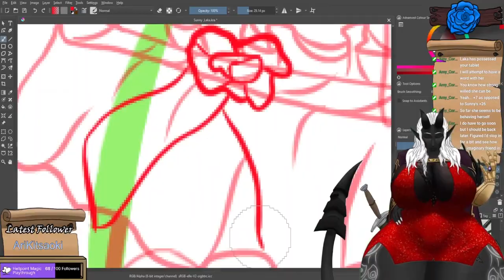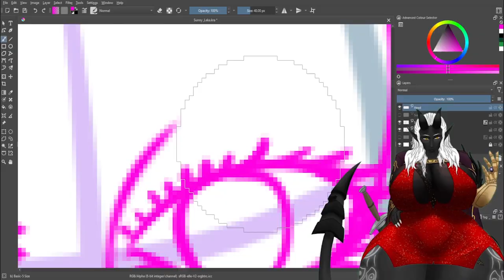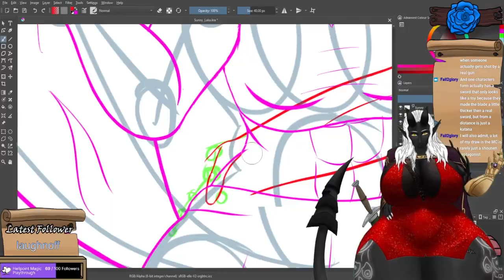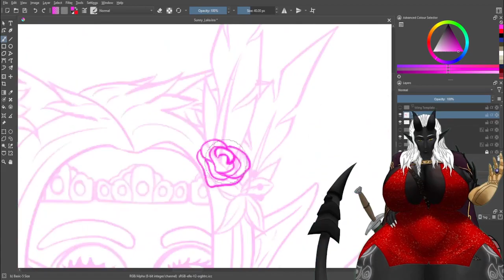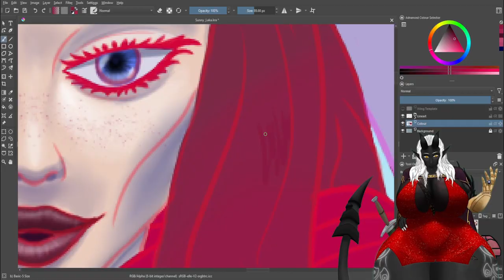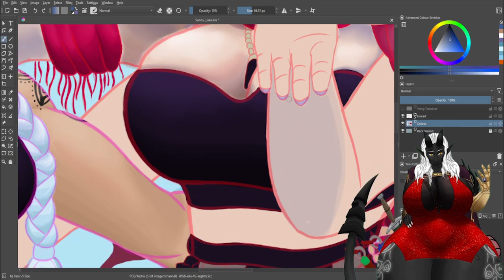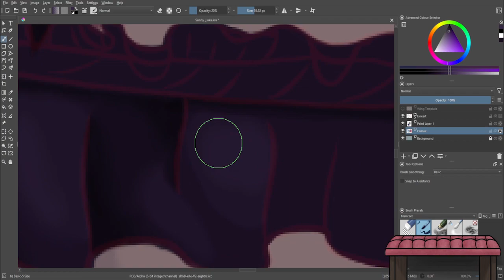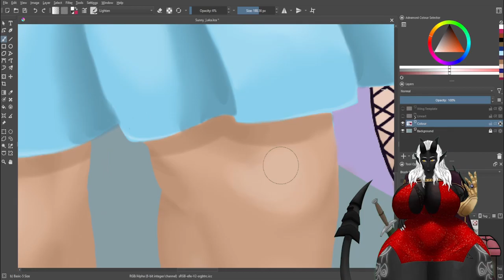Painting Montage: A Doctor and her Imagination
My latest completed commission, Sunbeam and Laka, a Doctor and her Imagination. Sunbeam is a Faerie serving one of its courts, and Laka was once a being sprung from her imagination taken on a life of her own (a saucy one at that). Otherwise Known as Ardour's Miracle and Ardour's Expression they are accomplished healers and potion-makers, with such passion in their souls that they have found outlets for themselves in the arms of a number of lovers, from Elves to Dragons to the Psychopomps who care for the dead.

These two are a TTRPG pair.